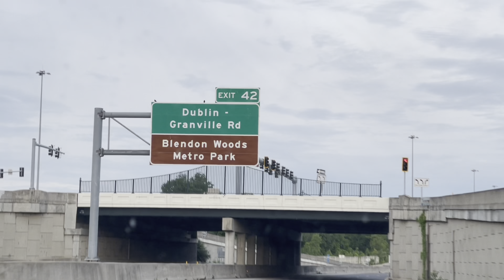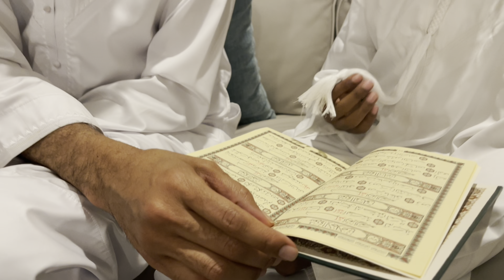Maanta Waxaan Soo Booqanay "Khalid" Oo Kamid Ah Ardayda "IqraKidz" Siduu Ku Noqday #1? Talo Waalid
Tarbiyada Caruurta Goorma Waxa Labaraa? Sidee Loo Baraa? Maxaa La Baraa?::: Dr Ahmed Al-Yamaani
English 👇👇👇